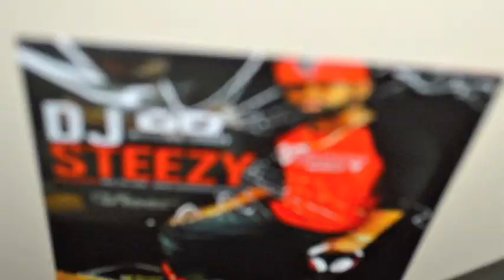DJ Steezy Live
Dj Steezy at Club Paradise with Young Scooter live in RVA!